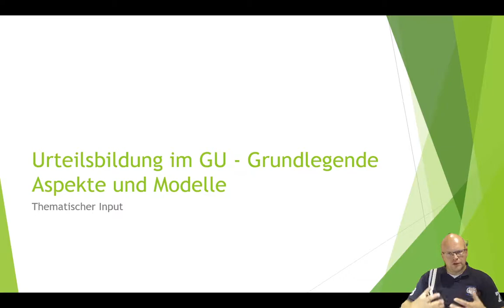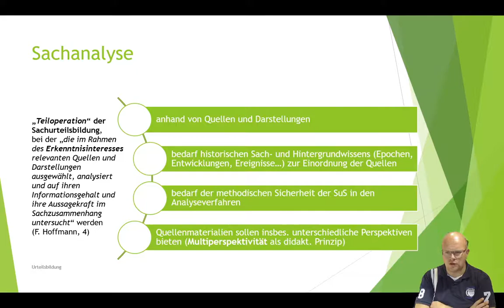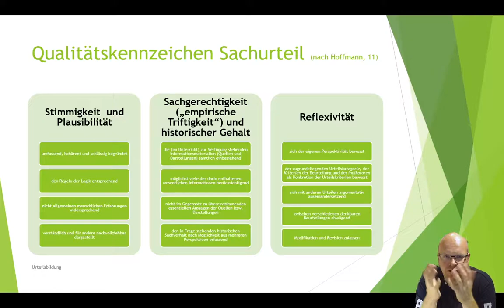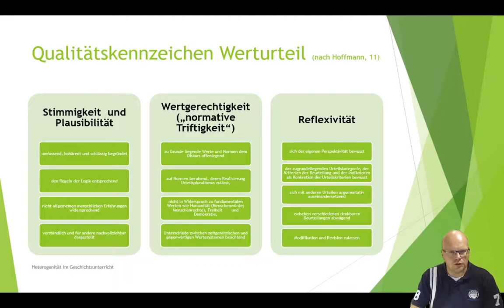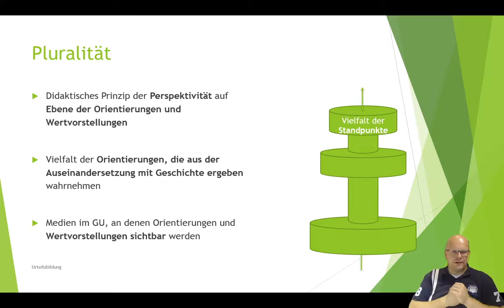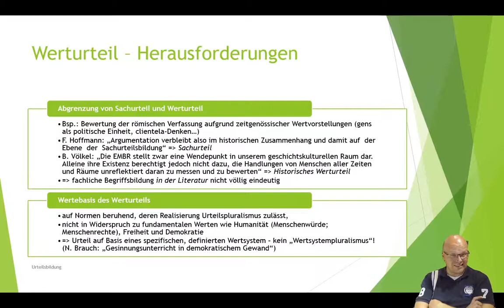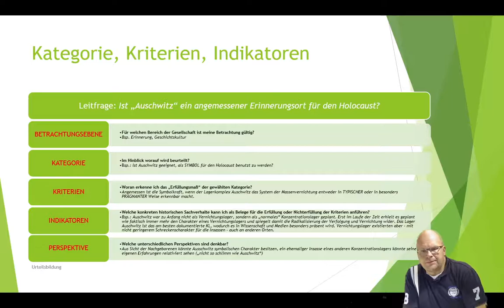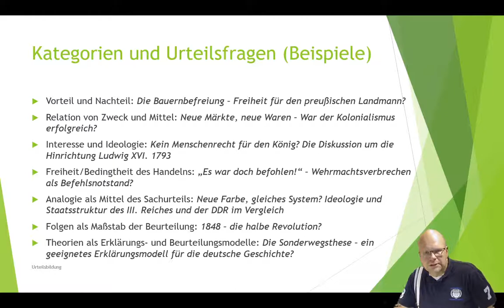Urteilsbildung Grundlagen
00:00:25 Warum Urteilen?
00:01:50 Das Jeismann-Modell
00:23:03 Herausforderungen des Werturteils
00:28:56 Das Kayser-Hagemann-Modell
00:34:49 Urteilsfragen generieren